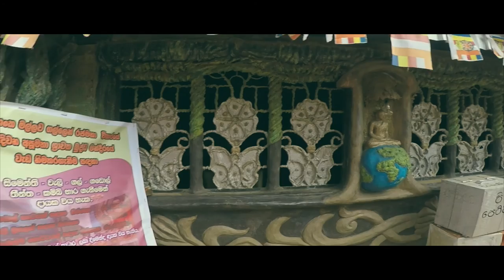Adam's Peak Srilanka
This video is about the climb up to Adams peak which started at 2am and we managed to reach in time for the sunrise .
Locations: Srilanka - Climb up to adams peak

Shot using a GoPro Hero 4.